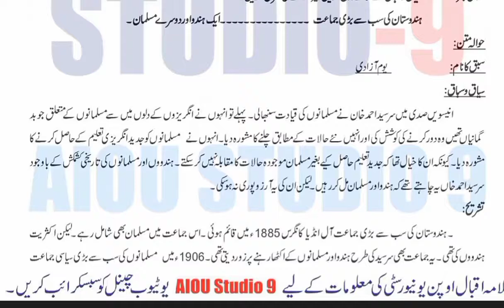AIOU Code 204 Solved Assignment No.1 Autumn 2022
Subject: Urdu For Daily Use
Assignment No.1
Level: Matric
Credit: Full
Semester: Autumn 2022
Full Credit_Book
Half Credit_Book
Assignment No.1 (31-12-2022) Assignment No.2 (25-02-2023)
NOTE:
Dear Students!